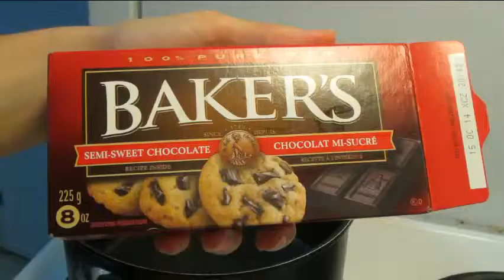Cake Ball Speed Run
This evening I made cake balls! So I thought it would be fun to do a little speed run of the event since I love cake balls soo much ever since a customer introduced me to them back in 2009! Let me know if you want a brake down as to whats going on and how to make them. :P Just thought you would enjoy seeing me really cooking.

Opening CandiWare Theme ♪ By Jeffrey Ware (my brother) You can message to him if you need any work done.